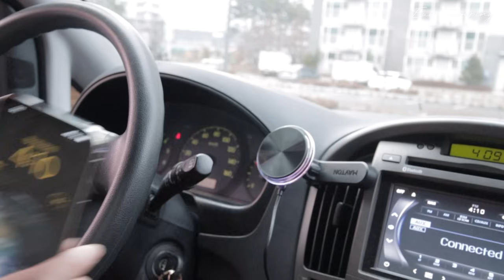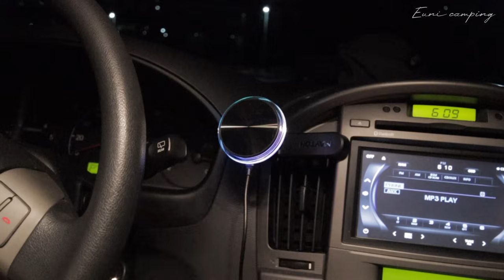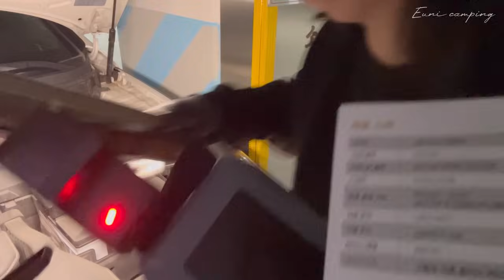북한강이 보이는 노지에서 차박캠핑 | 자작캠핑카 | 스타렉스 캠핑카 | 노지캠핑 | Vanlife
안녕하세요. 으니입니다.
이번 캠핑은 예전에 갔던 개인사유지로 운영하는 노지로 캠핑을 다녀왔습니다.
강을 바라보며 조용히 캠핑을 하고 싶었는데 눈까지 내려줘서 행복했어요

여러분! 드디어 캠핑카 이름을 지었습니다.
이름은 '배니' 에요~~~:D 으니배니 어감이 좋져?ㅋㅋ
많은 분들이 정말 좋은 이름들을 추천해 주셨었어요~
읽으면서 소소한 행복을 누릴 수 있었습니다.

날씨가 추웠다 풀렸다가 지금은 눈이 내리는 하루에요
눈길 조심하시구요~ 늘 감사합니다.
오늘도 편안한 시청 되시길 바랄께요 :D

*본 영상은 메이튼에서 제품을 무상 지원 받았습니다.

*촬영 : 으니
*편집 : 으니
*음원 : 에피데믹사운드

⚠이 영상의 소유권은 으니캠핑에게 있습니다.
⚠타인을 불편하게 하는 반말 및 욕설의 댓글은 삭제 될 수 있습니다.